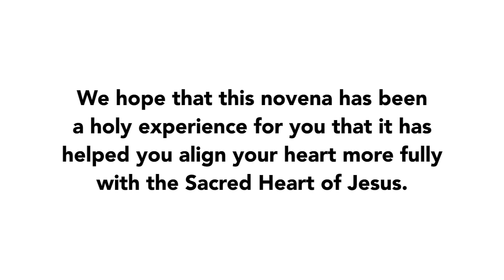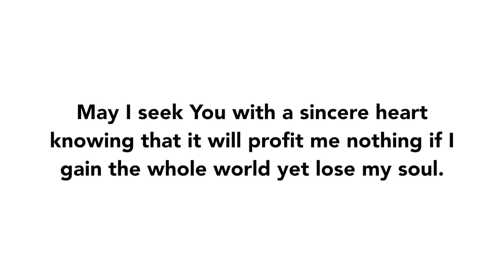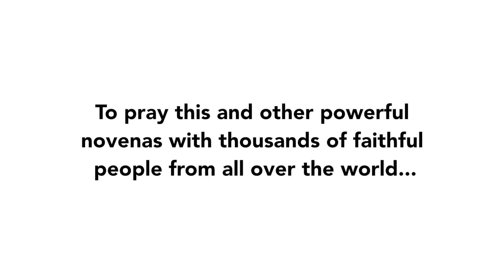Final Prayer - Sacred Heart of Jesus Novena | 2018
Join us for the Final Prayer of the Sacred Heart of Jesus Novena of 2018!